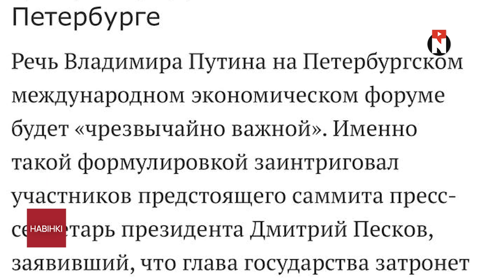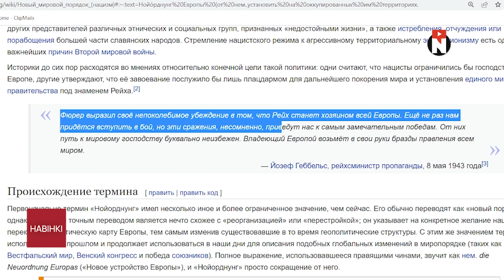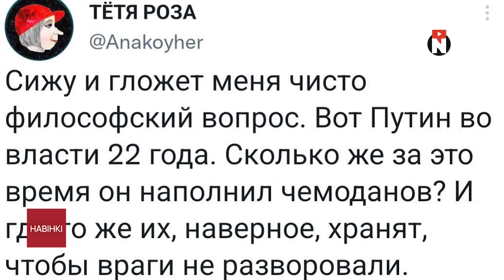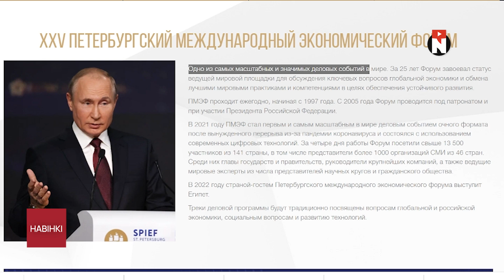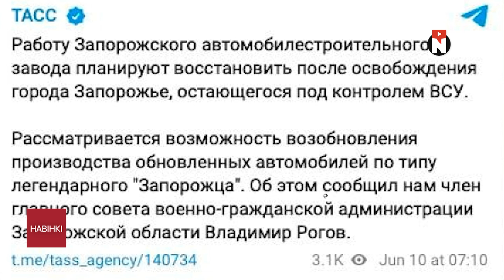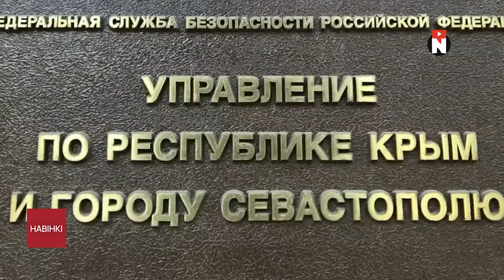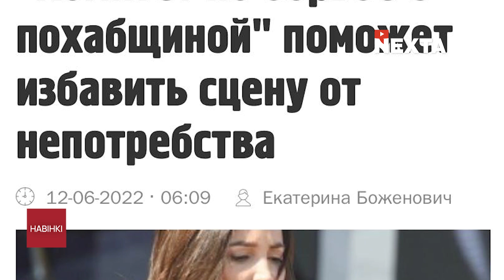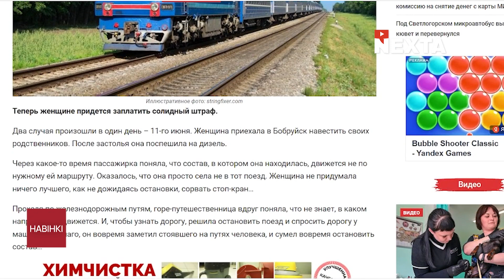РФ продаст талибам с*кс-куклы / Новинки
00:00 События, место которым в Новинках
01:07 Путин всё более подражает Гитлеру
03:25 Куда девают продукты жизнедеятельности Путина? Об этом гадают пользователи сети и баба Галя
05:23  Путин продаст талибам с*кс-куклы
06:36 Депутат Фёдоров грозит Латвии, Эстонии и Украине. А другой "член" предлагает возродить "Запорожец"
07:55 В Крыму силовики задерживают за комментарий в Интернете. Учатся у лукашенковских
10:13 В Бобруйске женщина остановила два поезда
12:16 В Екатеринбурге поставили памятник букве Z
12:42 Спасибо за просмотр и поддержку!

TRC20 - USDT и любые активы в сети Tron
TPikcfnXwhPgT537cU213uuJT4VpSsiU38

Любые активы в сети BNB-BEP20, ETH-ERC20, Avalanche:
0x9e672c14fefd6B50fC8c593d41e6bac32334fF0c

BTC
1B4PyGtaEy52iX19eHTj6aRREJ8V8Er93L